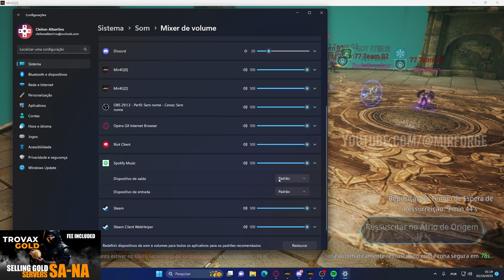LVL 120, 321K PS DTM LIL HUNGRY, AND TEAM VS TMT / 77 TEAM AT LEADER'S CHAMBER III EU043 | MIR4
Track: iFeature NCS HQ DJ Set Arcade Sessions